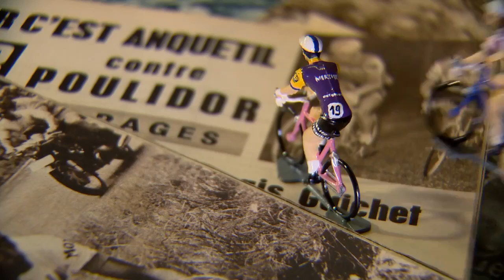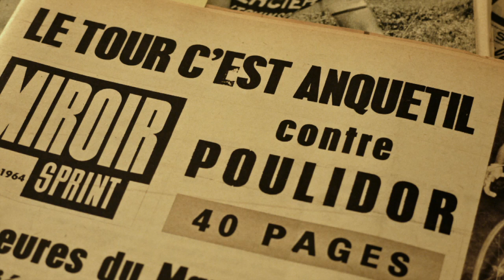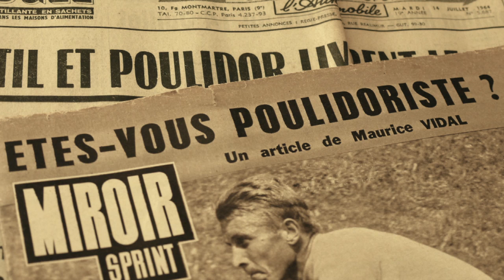Anquetil le vainqueur, Poulidor le héros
Il y a cinquante ans, la France sportive se passionnait pour la rivalité Anquetil-Poulidor. On était soit pour Poulidor, le limousin sympathique mais “éternel second“, soit pour Anquetil, le normand, froid mais au final gagnant. À&nbsp;Anquetil la victoire, à Poupou la clameur des foules.&nbsp;
Le film raconte ce duel entre les deux champions qui connut son apogée en 1964. Au cours de...